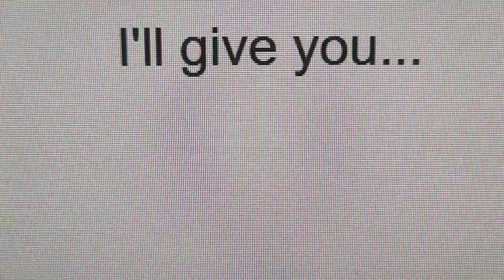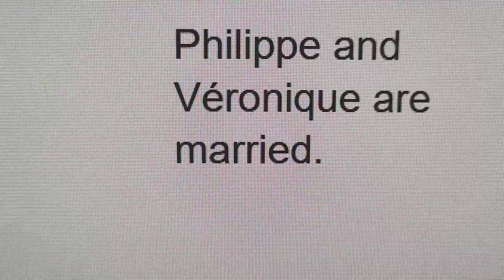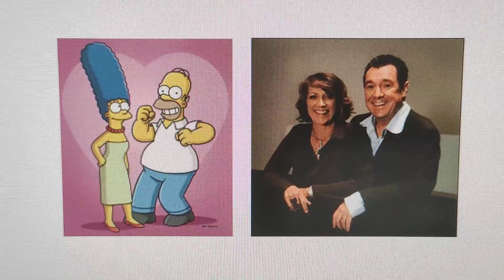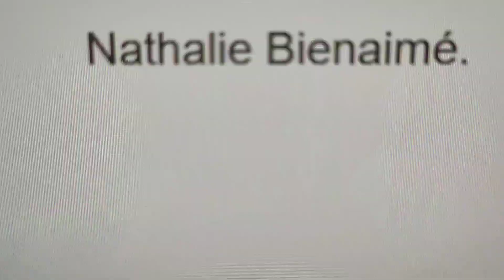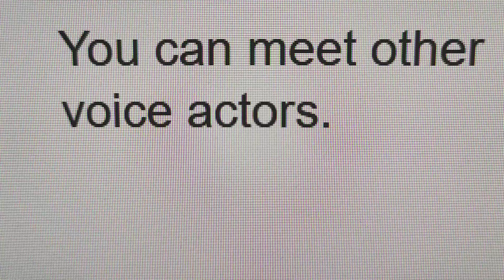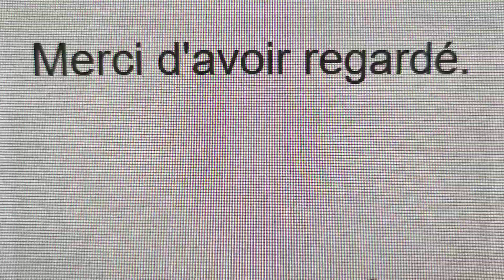Les Simpson: Acteurs de doublage français: Homer, Marge, Bart & Lisa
Acteurs de doublage français:
Homer Simpson:
Philippe Peythieu
Marge Simpson:
Véronique Augereau
Bart Simpson:
Joëlle Guigui (Saison 22, 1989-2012, à la retraite)
Nathalie Bienaimé (Saison 23, 2012)
Lisa Simpson:
Aurélia Bruno (Milhouse aussi)

Cameo:
Pierre Laurent
Gilbert Lévy
Michel Modo (Mort en 2008)
Gérard Rinaldi "Dingo" (Mort en 2012)